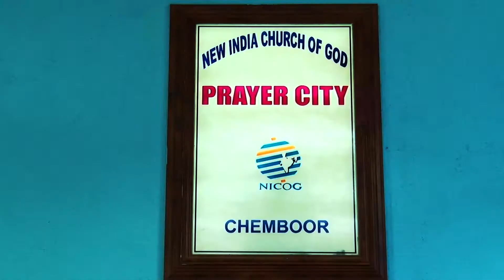Prayer City II Dedication II Live Version 1